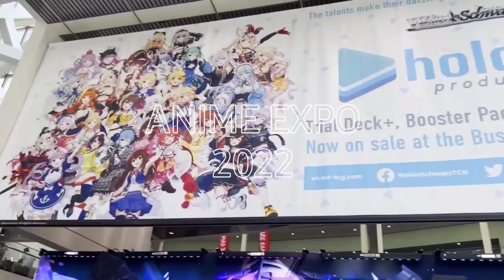OTAKON 2022 TRAILER - HERE WE COME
Finally done with summer classes! Time to chill and party at OTAKON 2022! Really excited to make videos again! LETS GO! I have 1 pretty cool video coming along with the 3 vlogs!